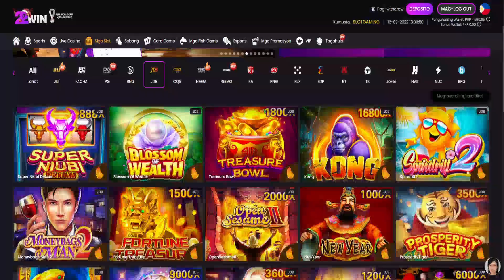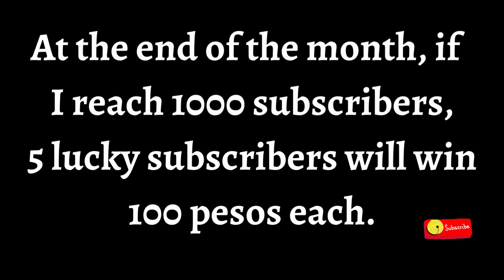MONEYBAG'S MAN 2 - INCREASING MULTIPLIERS EVERY SPIN - JDB